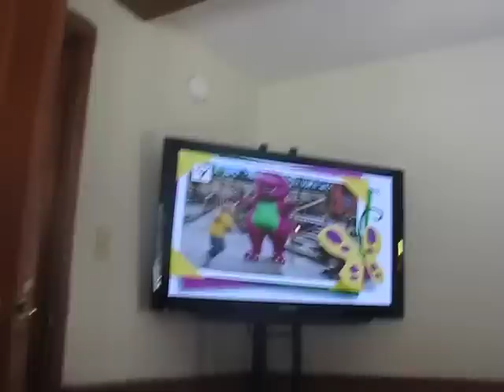David Barney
Barney